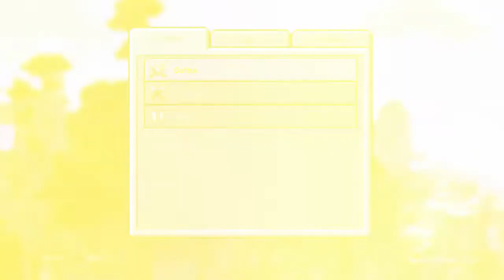MINECRAFT TUMBLE MINIGAME!